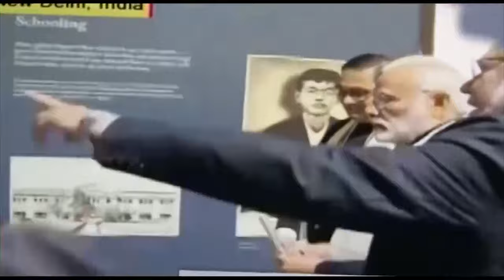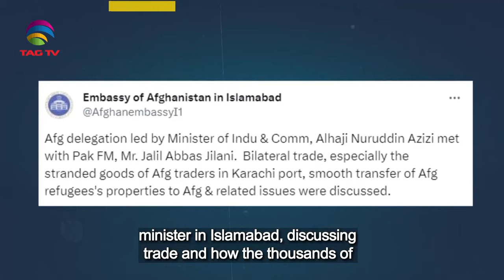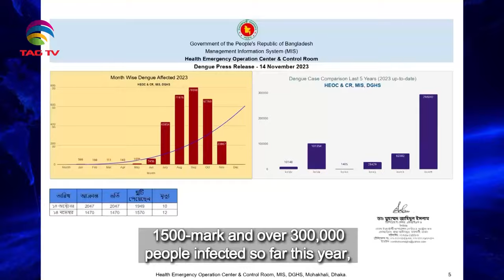South Asian Newsline, November 15, 2023